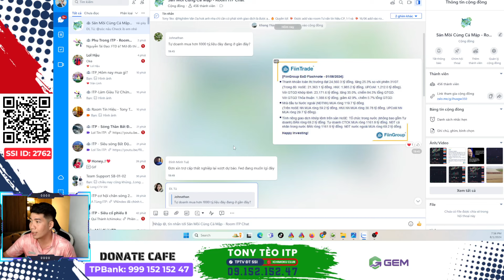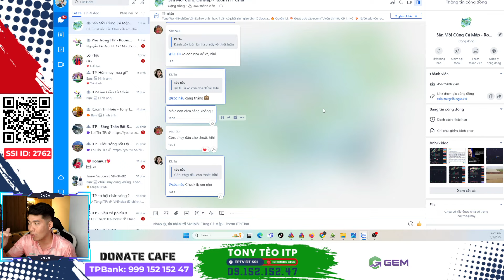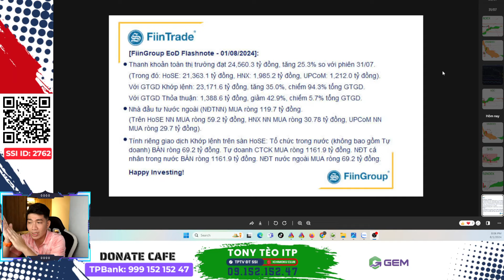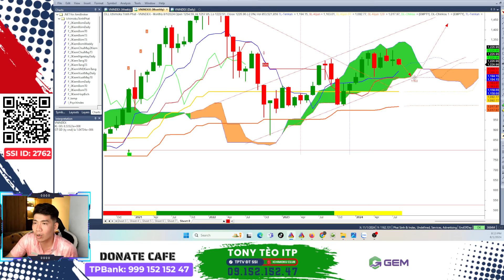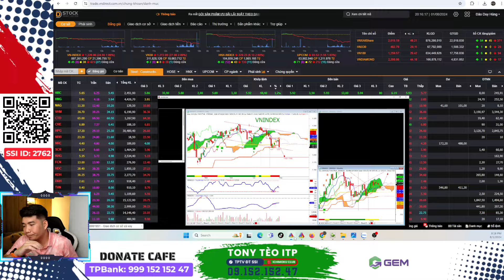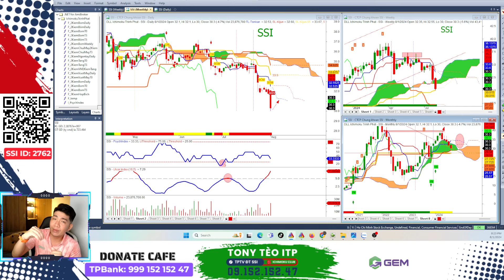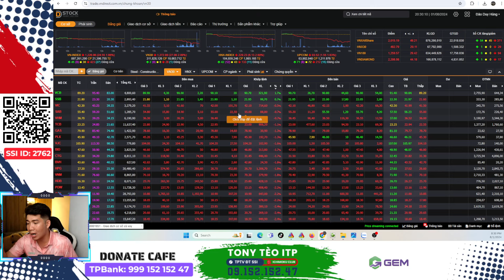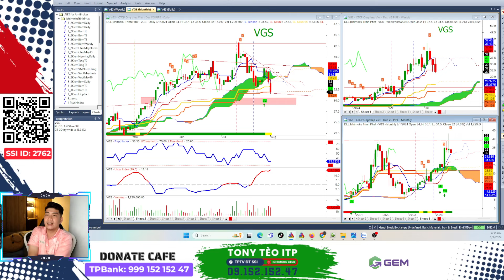Flash Sale: Nhận Định Thị Trường Chứng Khoán 02/08. Vnindex Còn Rơi Tiếp (Hồi Vol Thấp, Giảm Vol To)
Nhận định thị trường chứng khoán. Chương trình nhận định chứng khoán kịch bản khả năng trong dài hạn, trung hạn cũng như ngắn hạn dành đến anh chị hàng ngày. Trong video này Tony Tèo sẽ đồng hành cùng anh chị nhận định diễn biến của thị trường chứng khoán hôm nay thế nào, khả năng trong ngắn, trung và dài hạn trong thời gian tới ra sao?

👉 Tham gia room zalo hỗ trợ: QR trong video
👉 Mời cafe ủng hộ qua stk : TPBank 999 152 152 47 -  Vo Anh Tuan